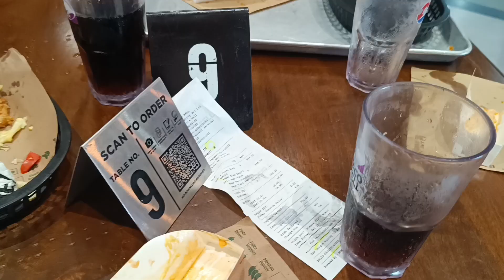day out with family 👪sonia chamlingrai vlogs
day out with family 👪 sonia chamling vlogs